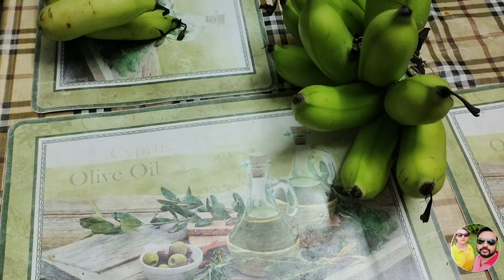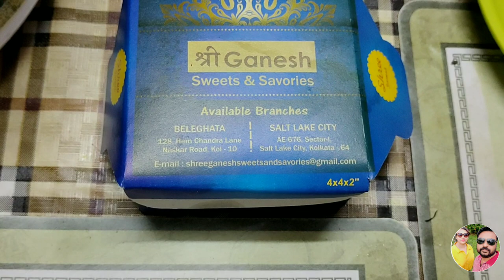আজ আমরা কলা বিতরণ করতে বেরোলাম 😊।। তোমাদের সাথে important একটা কথা আছে।